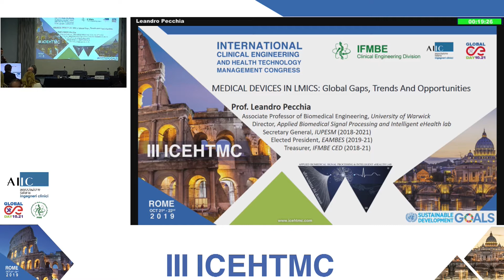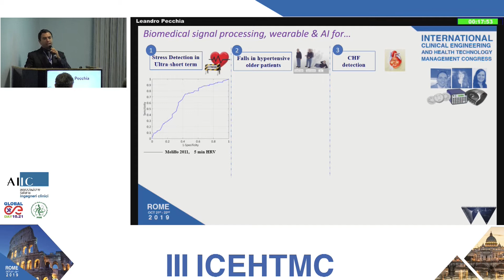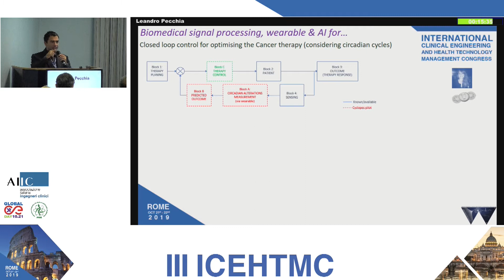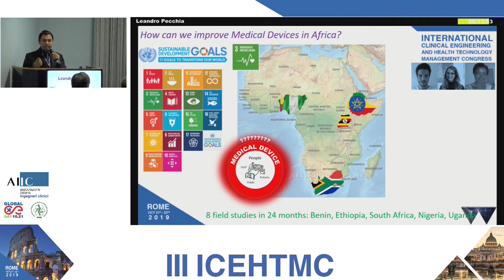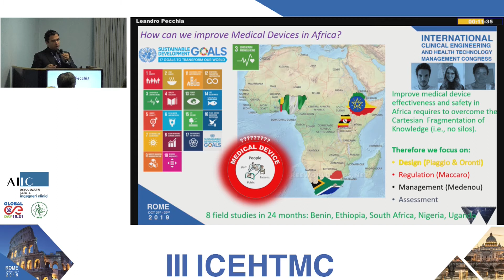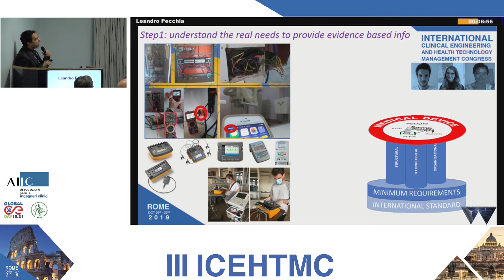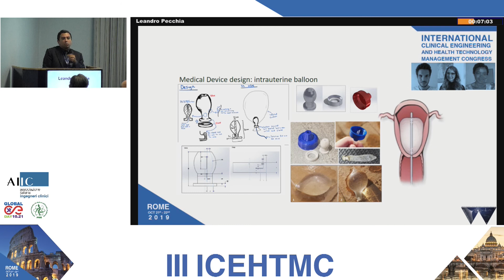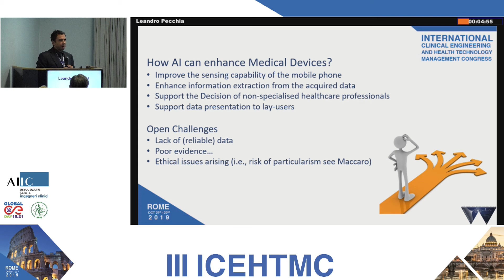III ICEHTMC - Medical Devices in LMICS: Global Gaps, Trends, and Opportunities.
Presentation by Leandro Pecchia during the 3rd International Clinical Engineering and Health Technology Management Congress on October 21st, 2019.